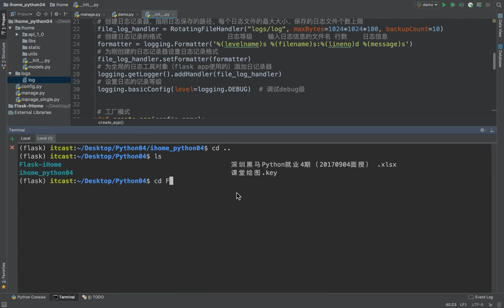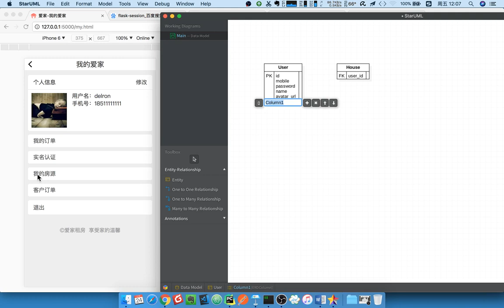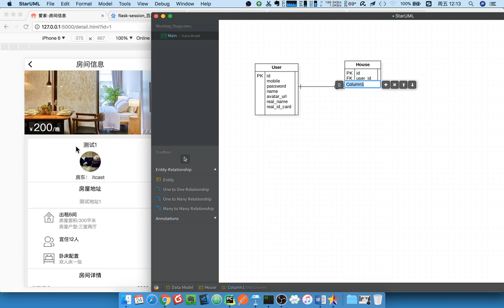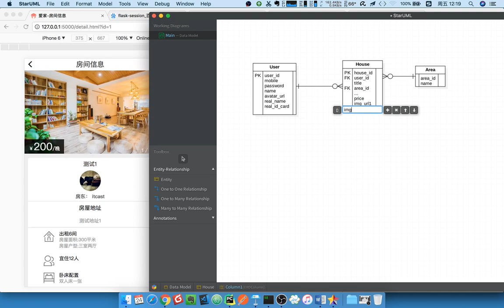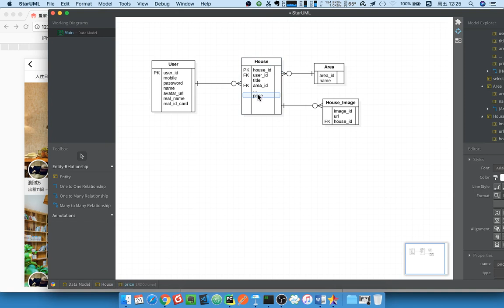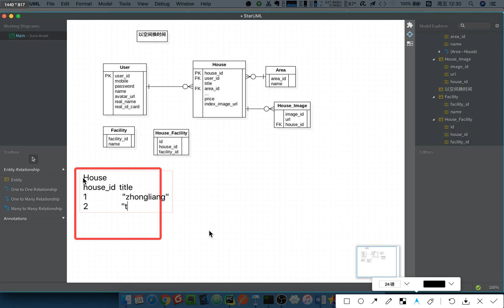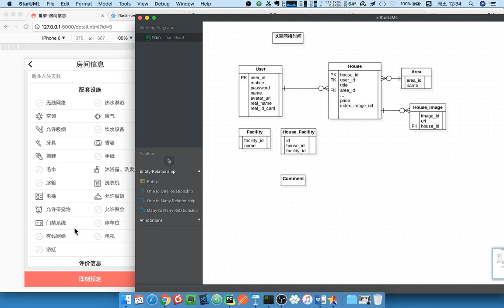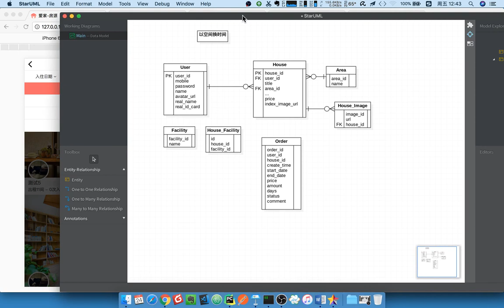17 爱家租房项目丨03 数据库设计丨01 项目数据库设计